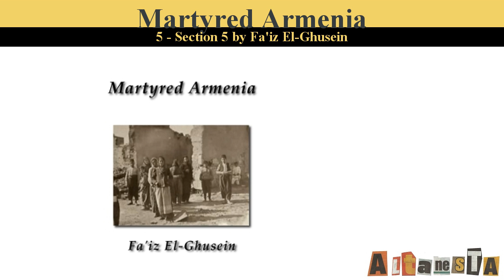Martyred Armenia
Written by:Fa'iz EL-GHUSEIN (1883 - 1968)
This is a first hand account of the Armenian Genocide written by a Syrian who had been a Turkish official for three and a half years. His accounts tell of the worst of humanity, and also of the noblest. The noble include families who courageously support each other in the face of death, and Turks who refuse to follow orders to kill, knowing that they shall be executed themselves for their defiance. The genocide occurred just before and during World War I, and estimates as to the number of people murdered range from one to one and a half million. (Introduction by Margaret)